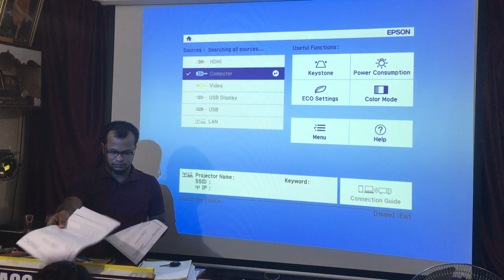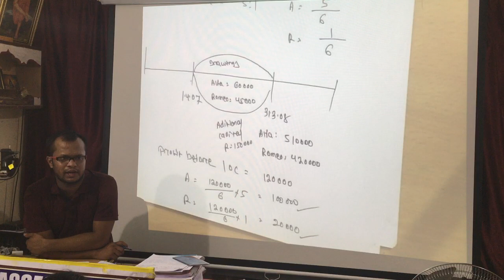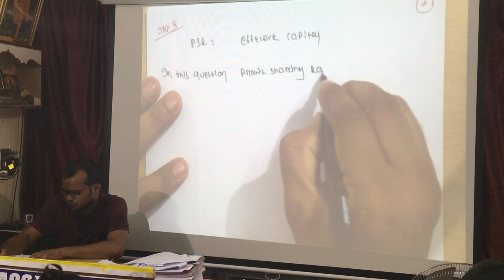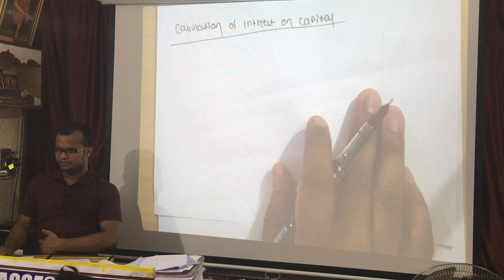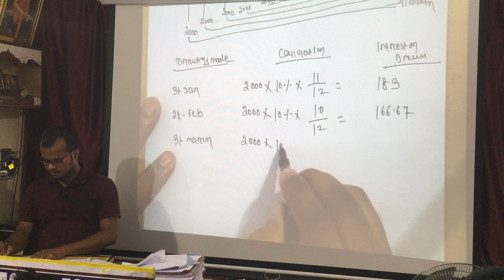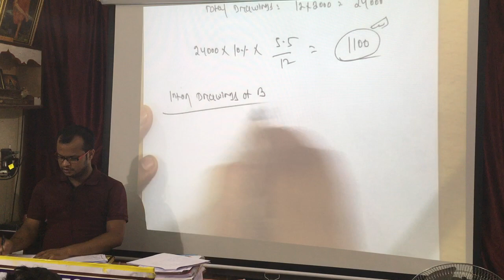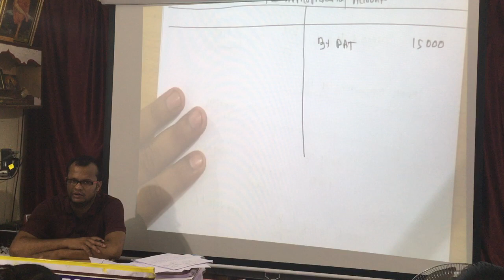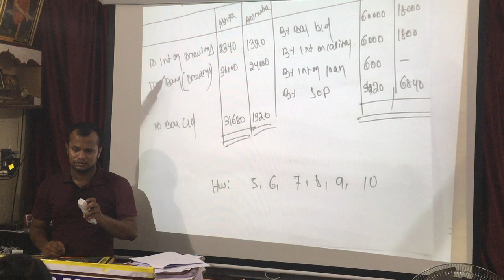Partnership 1st class part 2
final accounts of partnership firm, intrest on capital, int on drawings etc calculation